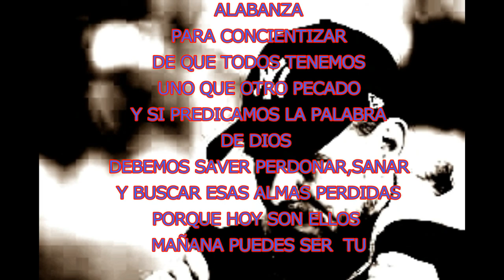CUMBIA CRISTIANA 2021 VALOR DE UN ALMA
CUMBIA CRISTIANA AL ESTILO DE CUMBIAS DE FUEGO